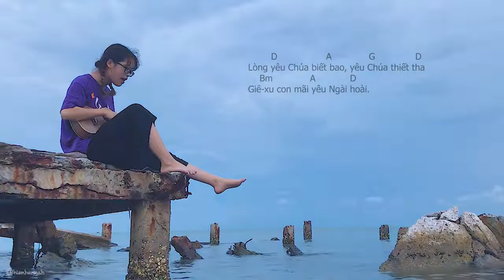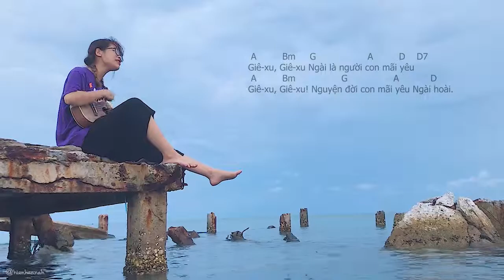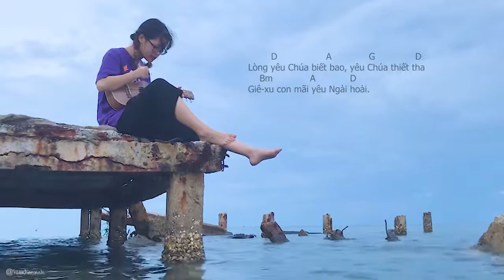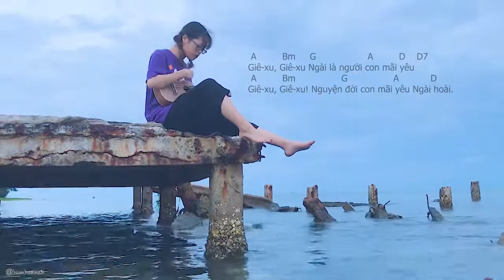Lòng Yêu Chúa Biết Bao || How I Love You Lord || Hiền Hannah || Hợp âm Ukulele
Lòng yêu Chúa biết bao - How I love you Lord

Nhạc: Niko Njotorahadjo
Lòng yêu Chúa biết bao, yêu Chúa thiết tha.
Mọi điều trong tâm con, nguyện yêu Chúa luôn.
Giê-xu con mãi yêu Ngài hoài.

Chorus:
Giê-xu, Giê-xu Ngài là người con mãi yêu.
Giê-xu, Giê-xu. Nguyện đời con mãi yêu Ngài hoài.
How I love You Lord I love You Lord
With all of my heart, I love You Lord
Forever I love You Lord

Jesus Jesus
You are The One I love
Jesus Jesus

Lord I worship You I worship You
With all of my heart I worship You
Forever I worship You